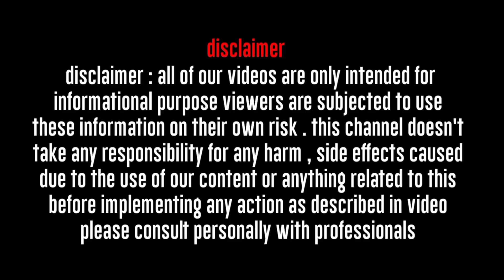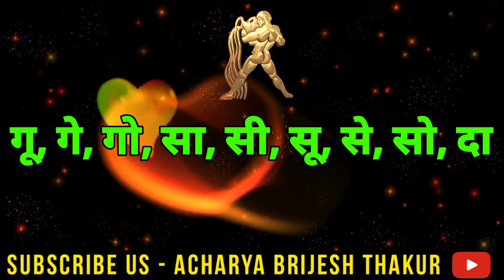Kumbh Rashi November 2021|कुंभ राशिफल 2 से 30 नवंबर 2021|Aquarius horoscope November 2021|भविष्यफल,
Follow us-